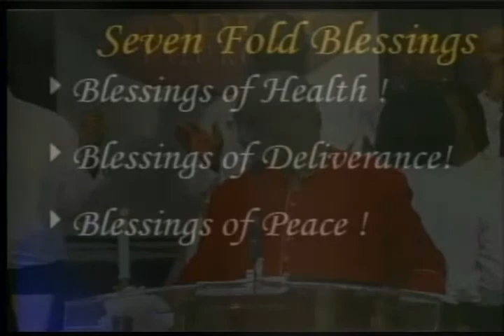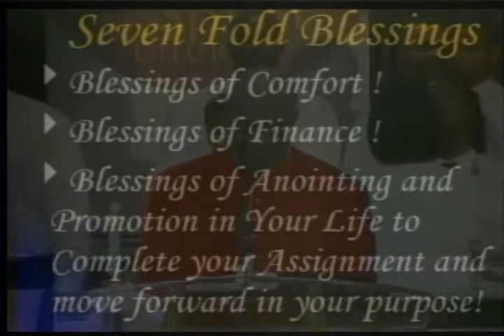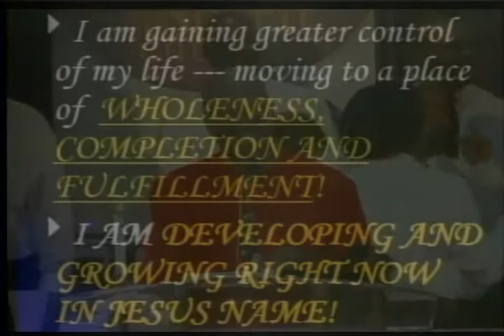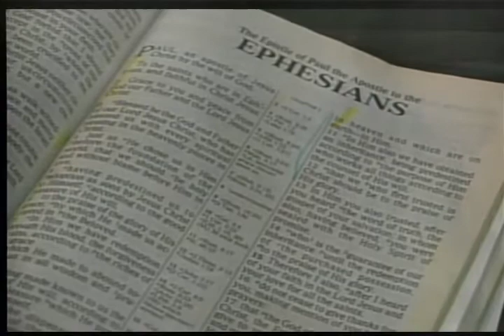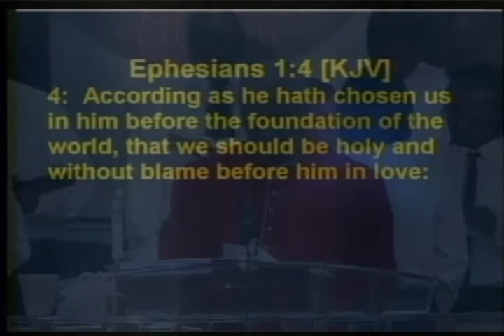Bishop Trotter "Blessed Chosen and Adopted" pt1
January 4, 2009 11:30 Service